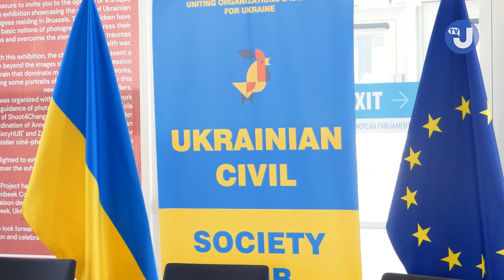В Брюсселі знайшли український післясмак Вільнюського саміту НАТО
В Українському хабі  Брюсселя відбулася дискусія «Після-смак Вільнюського саміту НАТО для України: між прагненнями та зобов’язаннями». Ця подія була ініційована Радою зовнішньої політики «Українська призма» за підтримки Центру інформації й документації НАТО в Україні, та зібрала представників НАТО та країн-союзниць,  провідних аналітичних центрів та експертів, що представлені у Брюсселі. Вони говорили про євроатлантичні перспективи України, передумови для повноправного членства, а також про надії на результати наступного ювілейного саміту НАТО у Вашингтоні.

The Ukrainian aftertaste of the Vilnius NATO summit was found in Brussels.
The expert discussion named as “Aftertaste of Vilnius NATO Summit for Ukraine: between aspirations and commitments” was hosted by Ukrainian Hub in Brussels. The event, initiated by Foreign Policy Council “Ukrainian Prism” and supported by NATO Information and Documentation Centre in Ukraine, has gathered the NATO and Allied countries representatives, along with prominent think tanks and Brussels-based experts. They discussed post-Vilnius perspectives for Ukraine’s Euro-Atlantic integration, prerequisites for full Ukrainian membership, and hopes for the next NATO anniversary summit in Washington.

Відео: Укрінформ
Автори: власний кореспондент Дмитро Шкурко
монтаж - Роман Храбров